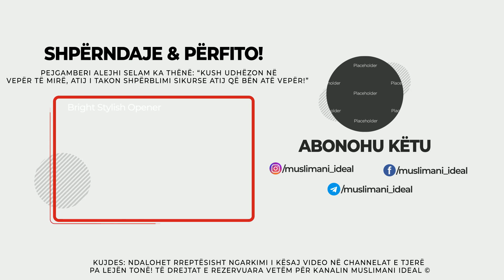''Ti je i zgjedhuri'' - Hoxhë Enis Rama - E FUQISHME